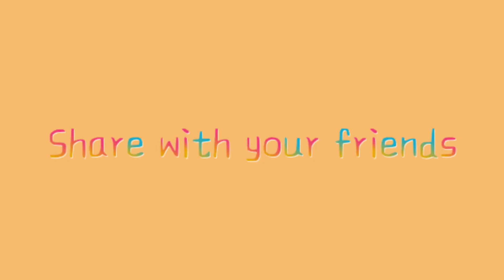Types of full sleeve t-shirt with names/Full sleeve t-shirt for girls women/Types of long sleeve tee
Types of full sleeve t-shirt with names/Full sleeve t-shirt for girls and women/Types of long sleeve tee

Here are the names of full sleeve t-shirt🌈💫
Buttoned Knit t-shirt
Zipper ribbed t-shirt
Skinny fit t-shirt
Patchwork long sleeve t-shirt
Criss cross long sleeve t-shirt
Tie dye full sleeve tshirt
Henley neck t-shirt
Mock neck t-shirt
Ribbon sleeve t-shirt
Oversized long sleeve t-shirt
Stripped full sleeve tshirt
Down collar full sleeve tshirt
Casual long sleeve t-shirt
Mesh long sleeve t-shirt
Graphic t-shirt
Cropped full sleeve t-shirt
Trumpet sleeve t-shirt
Cut out neck t-shirt
Colour blocked tshirt
Sequin glitz tshirt

Previous video😽

Types of T-shirt with names for girls women ladies
Types of T-shirt for girl and women with name
Different types of T-shirt with names
Types of crop t-shirt with names
Types of T-shirt with name girl
Types of T-shirt printing
Crop top t-shirt for girls and women